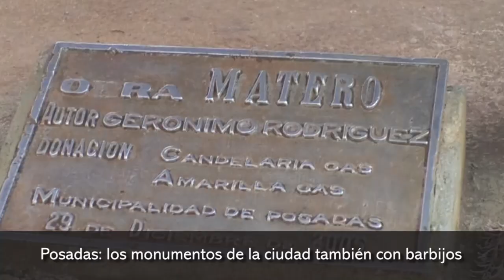Posadas: los monumentos de la ciudad también con barbijos